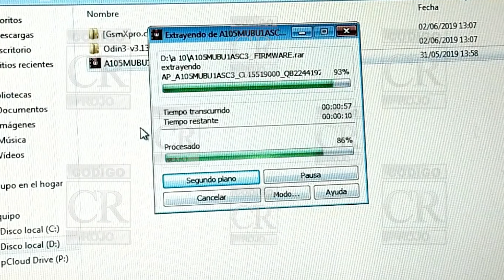Arrestan a tres personas por la venta y receptación de equipos electrónicos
Tres personas son arrestadas luego que dos de ellas pretendieran vender una tablet de dudosa procedencia en la avenida Buenos Aires de la ciudad LaPaz.

Tras la indagación los sujetos revelaron que dejaron varios celulares en un negocio en el Barrio Chino de esta ciudad. Una tercera persona que se dedicaba al flasheo de celulares fue arrestada en su poder con 10 celulares.

Los dos sujetos tienen antecedentes por robo agravado y el tercero es acusado de receptación informo el Capitán Fabio Gonzales de la División Propiedades de la FELCC.